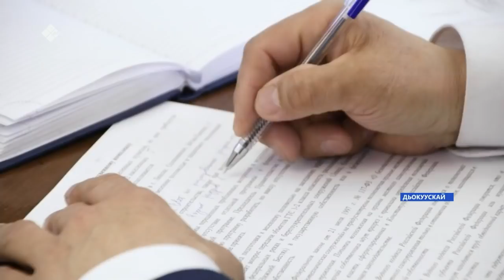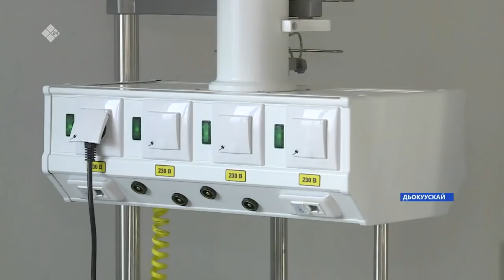«Саха сирэ» информационнай биэрии. Муус устар 12 күнэ 20:30ч